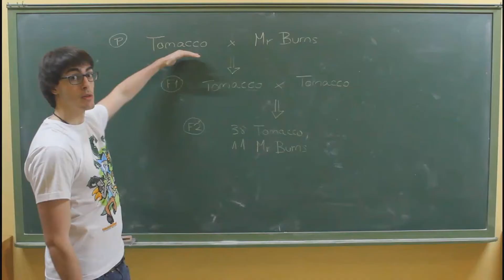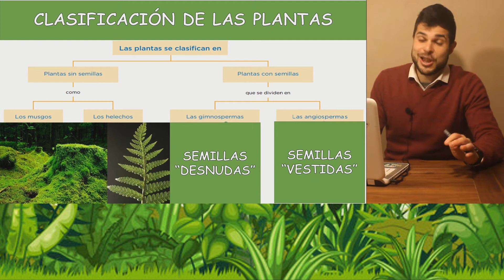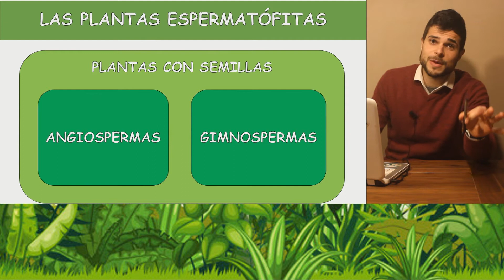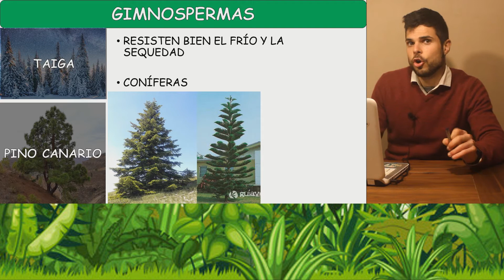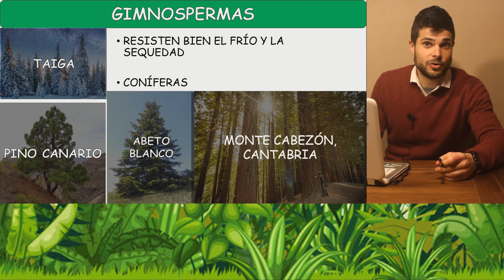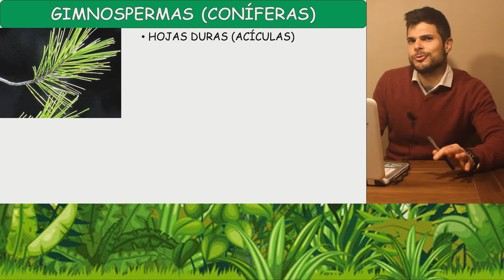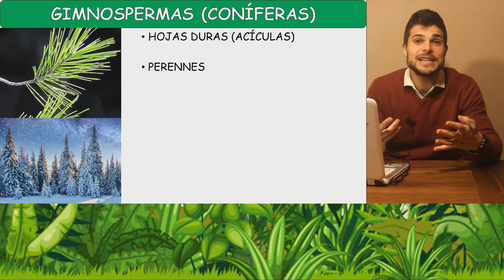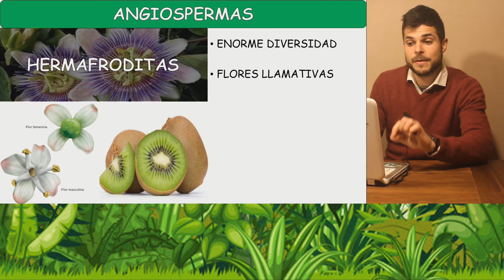LAS PLANTAS CON SEMILLAS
Eyyyyyyy. ¡¡¡¡¡Qué pasa Humphreys!

Hoy os traemos un vídeo en el que abordaremos las plantas con semillas.

Esperemos que os sirva de ayuda!